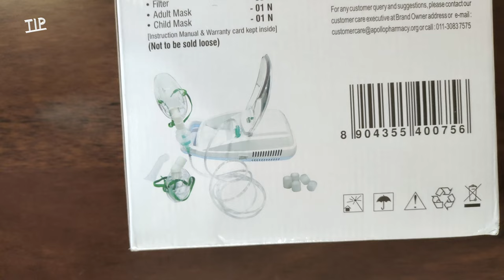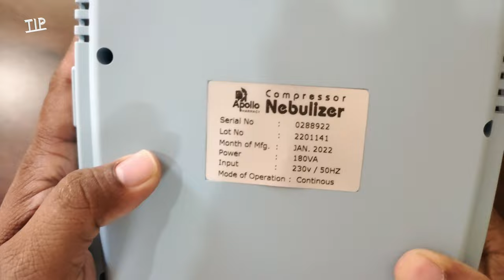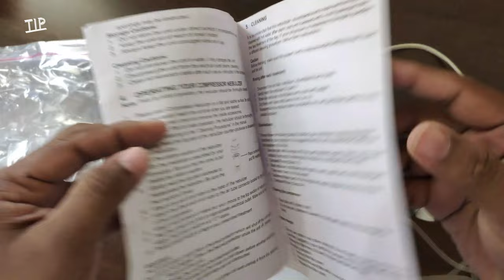Nebulizer medicine | Apollo Pharmacy Compressor Nebulize | How to use?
PRODUCT DETAILS
Description:
A nebulizer changes medication from a liquid to a mist so it can be more easily inhaled into the lungs.
Nebulizers are particularly effective in delivering asthma medications to infants, small children, and anyone with difficulty using an asthma inhaler.
Uses of Apollo Pharmacy Compressor Nebulizer.
Nebulizer
Key Benefits :
Portable – Light weight easy to carry
Easy to Use – One Button Operation
Directions for Use-  Refer user manual.
Key Ingredients - 100% copper motor

Compressor Nebulizer Apollo
Apollo pharmacy nebulizer how to use?

ధన్యవాదాలు
धन्यवाद
நன்றி
ಧನ್ಯವಾದಗಳು

TIP - Technology + Unboxing + Gaming + ...